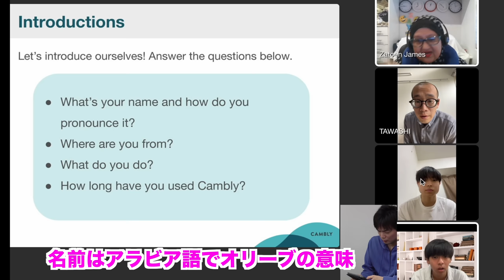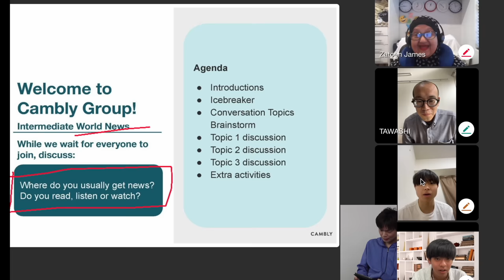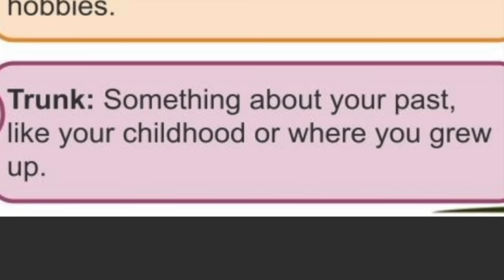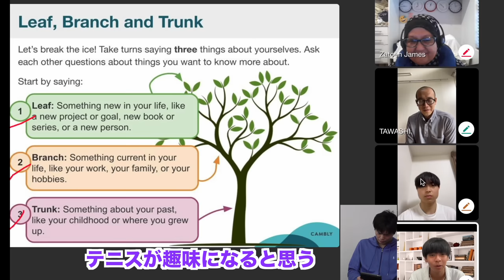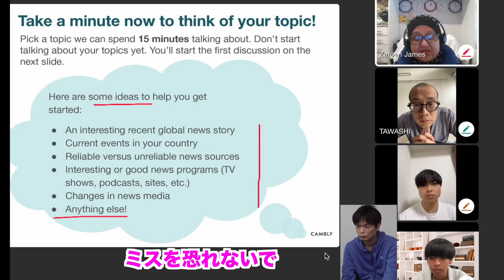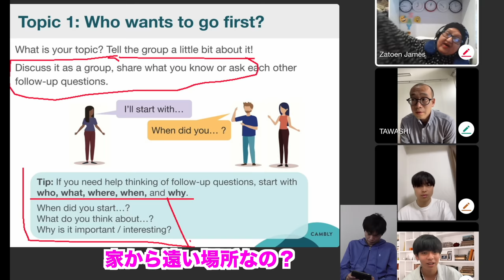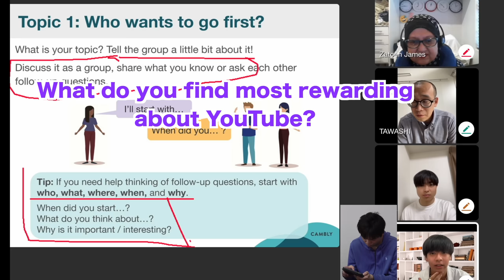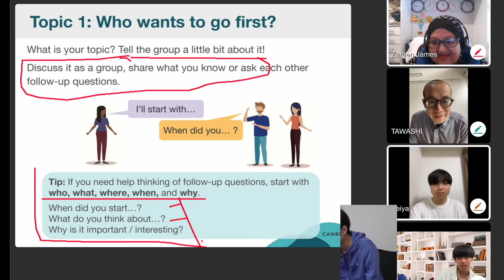【TAWASHI vs 坂上 vs 葉月】爆笑英会話バトル【もりてつチルドレンの熱き戦い】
30分の体験レッスンが100円で受けれます！

＊4~15歳のお子様は、子ども向け英会話Cambly Kidsをご確認ください。

東大５落ちTAWASHI、中央大学総合政策坂上、青山学院大学英米葉月、英語が一番話せるのは誰だ！？

メンバーシップ限定：英会話シーンをノーカットで

TAWASHIさんのチャンネル @35tawashi90

‹出演者情報›
もりてつ
発音指導士